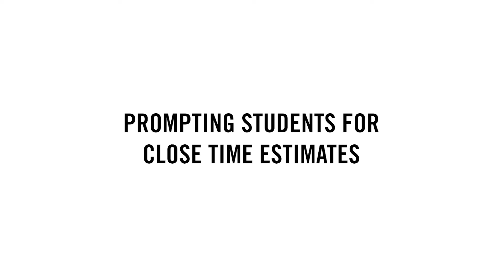G3 T14 L2 VID AT WNCP